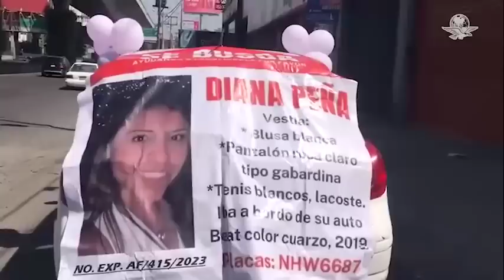Este fue el último recuerdo que tiene Diana Peña antes de desaparecer por 7 días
Esto es lo que se sabe de la desaparición de la joven que fue hallada con vida el fin de semana en Cuernavaca